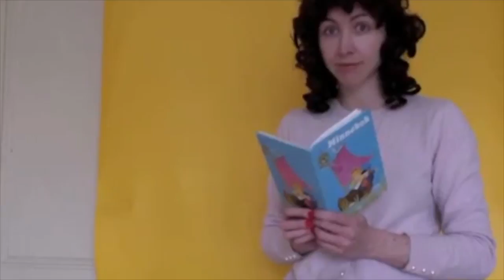Scribble Pie 17th March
Join us for the 12th Scribble Pie, this Fri 17th March at The Others in Stoke Newington. Doors at 7.30pm, acts from 8.30pm, £5 entry.